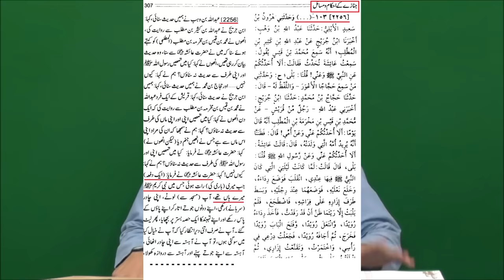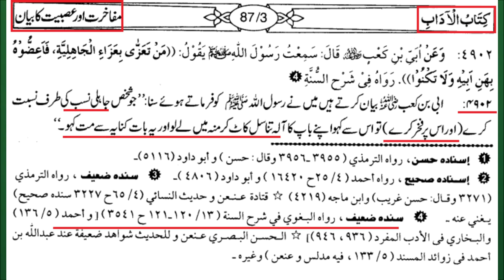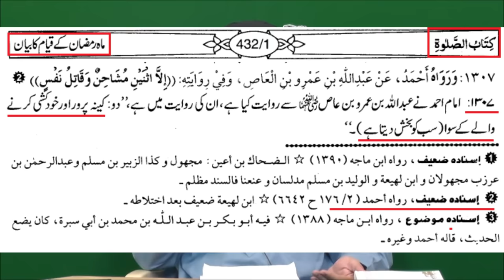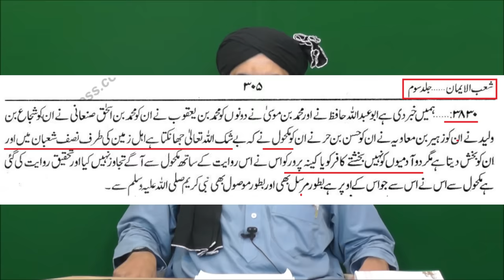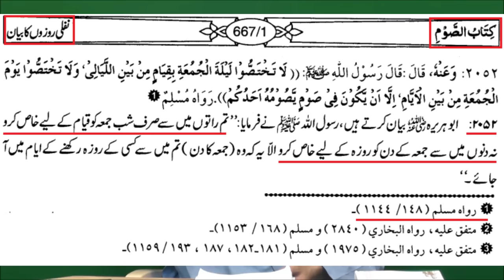Shab e Barat ki Haqeeqat | Shabrat Ki Zaeef AHADITH | 15 Shaban | Engineer Muhammad Ali Mirza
Video Clip From New-44-Mas'alah : 15-SHABAN, Shab-e-BARAT aur Shab-e-QADER say motalliq SAHEH Ahkam-o-Masa'il (Timeline 00:37:28 to 00:54:06)